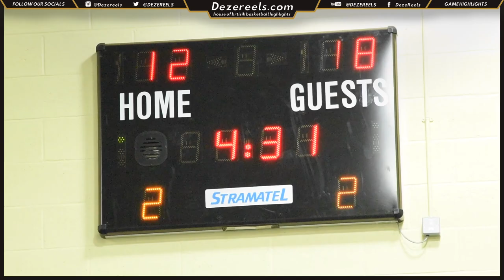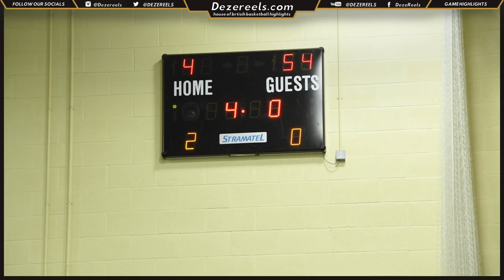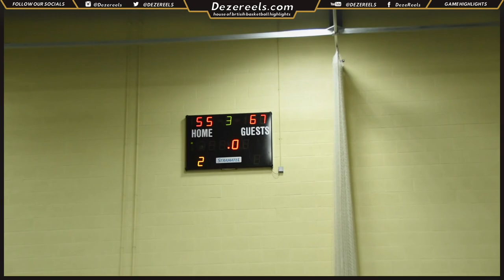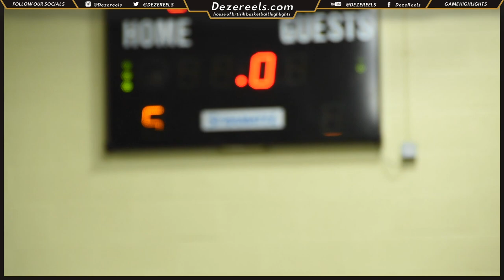WLV ALBION Vs DONCASTER DANUM EAGLES FULL GAME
DEZEREELS brings you more NBL Division 3  from Sandwell Academy as WLV Albion play Doncaster Danum Eagles.